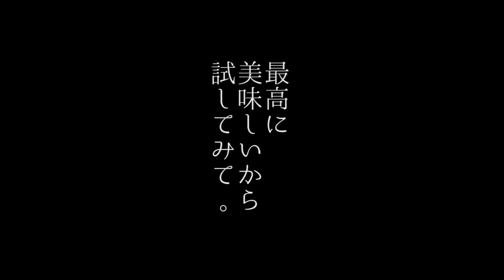旨さ幸福！最高に美味しいガーリックさっぱり鶏照り煮🐓糖質5.0g lowcarb recipe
ハチャメチャに美味しいサッパリ煮があれば、人生は何とかなる。
そんな便利な諺が、昔の日本にはあったとかなかったとか…。

・国産鶏もも肉　350g
・国産ニンニク　2片
・穀物酢　　　　大さじ1
・料理酒　　　　60ml
・顆粒昆布だし　小さじ0.3
・ラカント　　　大さじ1

学研様からイラスト満載の低糖質ダイエットレシピ本が発売📚！

≪次のダイエットレシピも人気です！≫
痩せる要素しかない絶品豆乳煮込みキノコバーグ🍄糖質9.9g lowcarb recipe

超ダイエット成分◎！絶品梅マヨおろしの極上チキン鯖バーグ🐟糖質7.2g lowcarb recipe

超簡単なのに濃厚なクリームチーズ珈琲ゼリー☕1個糖質0.6g lowcarb recipe